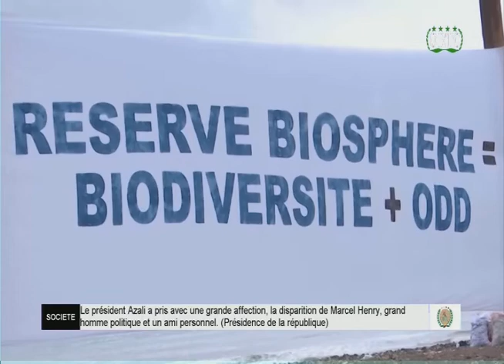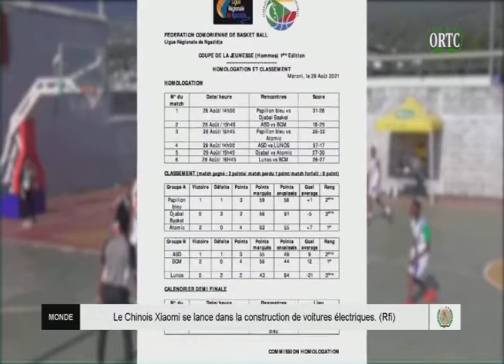ORTC TAARIFA HABARI 01 09 2021